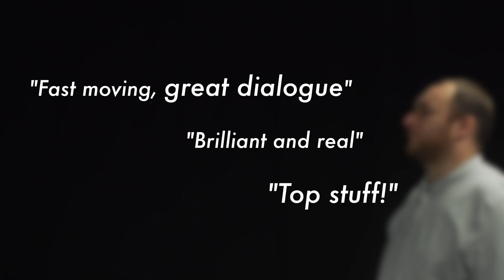REF!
Inspired by a true story Ref!  tells the heart-warming, humorous tale of Alex’s fight to become one of the first women rugby league referees in Britain to be in charge of men’s matches.

Moving from the 1980’s to the present Ref! charts the story of Alex’s rise from a kid obsessed with watching the game to her tussles and triumphs to be totally involved, in charge right in the middle of the game. This is a universal story of how a woman - against the odds – proves she can succeed and triumph.